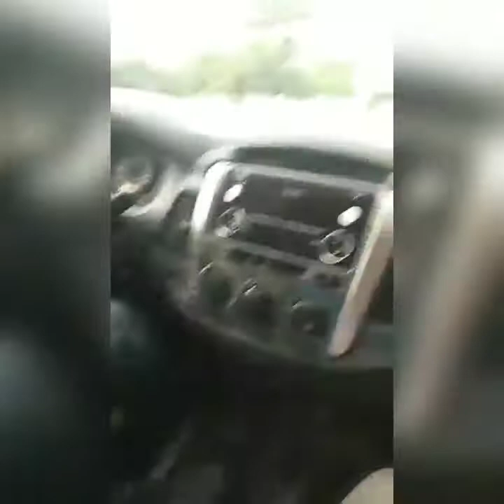August 31, 2019